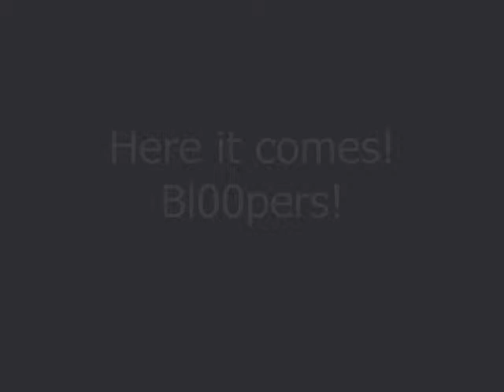Eve of Destruction - Stuntariffic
EOD Stuntmovie.
All those stunts still work in newer EoD versions ;-)